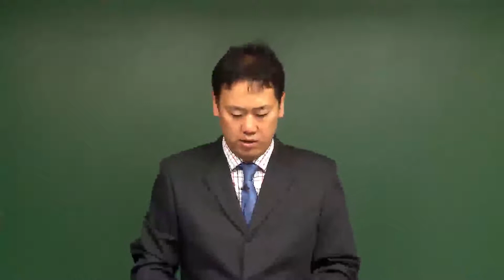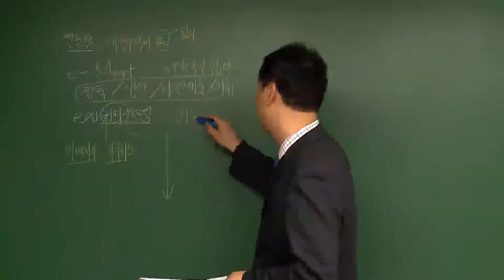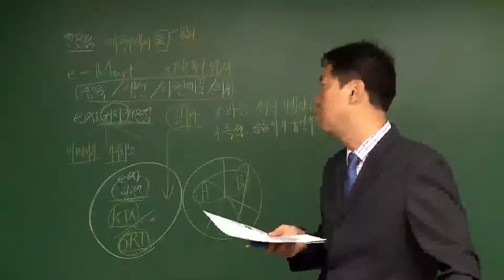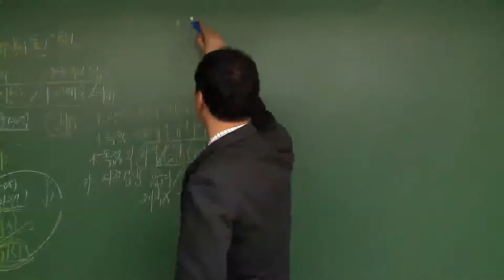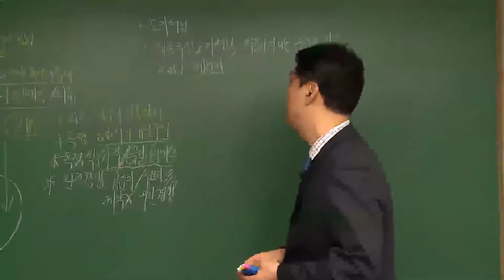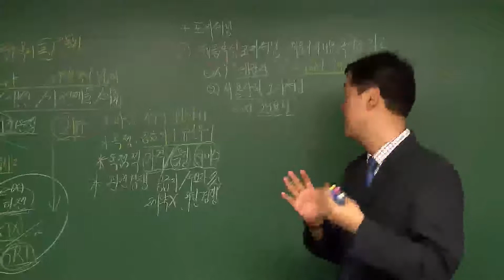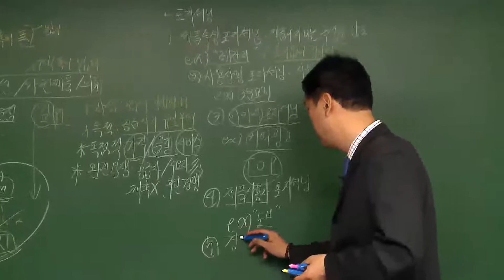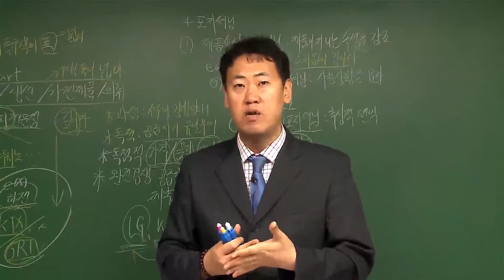2017년 유통관리사학원 제3과목 유통마케팅 핵심이론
유통관리사, 유통관리사2급, 유통관리사자격증, 유통관리사2017, 유통관리사2급교재, 유통관리사시험, 유통관리사교재